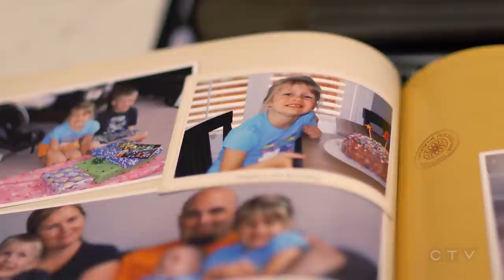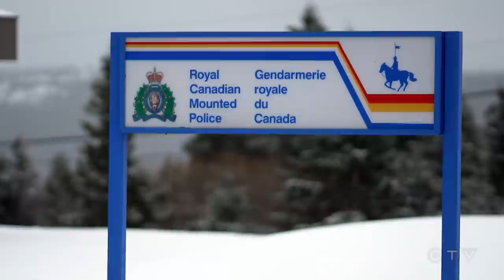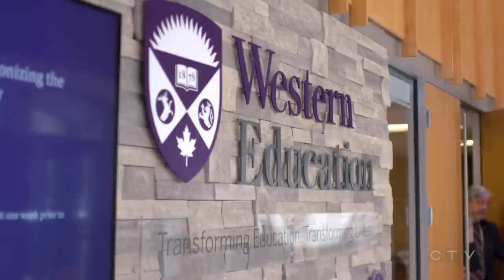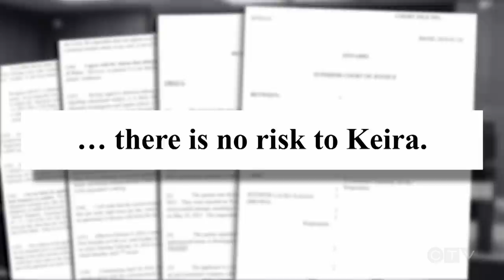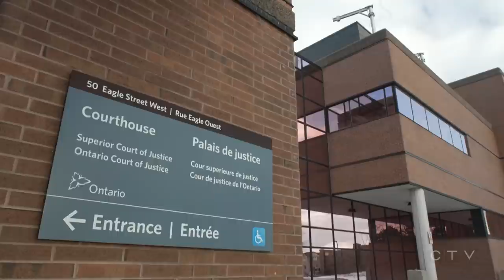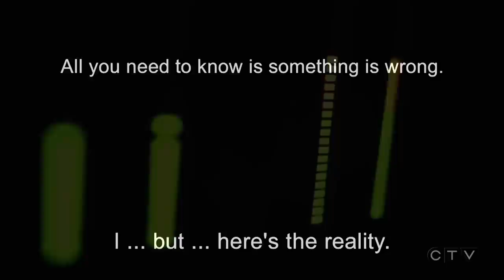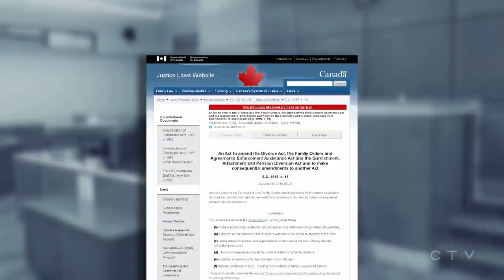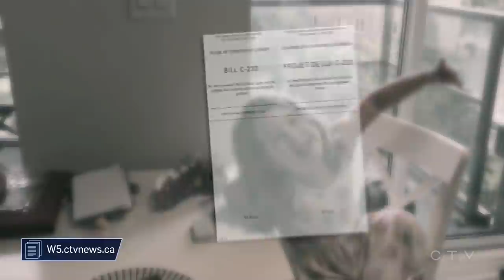W5: Protecting innocent children from being killed by their parents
Experts say dangerous warning signs are missed in parents who could harm or kill their child. Up to 40 kids are killed this way each year in Canada. CTV W5 looks into why this is happening, and if there are ways to prevent it.